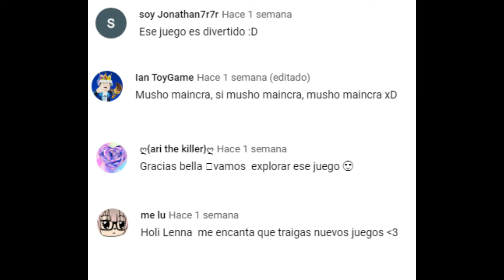¡VAMOS A JUGAR EN FARMTOWN!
LAMENTO MUCHO LA DEMORA PERO PUES AQUÍ ESTÁ ESTE NUEVO VIDEO ¿ALGUNO YA A JUGADO EL FARMTOWN? ¿QUE LES PARECE?

¡PASEN UN LINDO DÍA!

LLEGAMOS A LOS 160 PERO NO HUBO PARTICIPANTES :( AMIGOS NO PUEDO HACER LA RIFA SI SOLO HUBO 2 PARTICIPANTES LO LAMENTO DEMASIADO PERO VERÉ QUE HACER ENTRE ESAS DOS PERSONAS ¿OK? ¡UN SALUDO ESPECIAL!
SI TE A GUSTADO EL VIDEO, ¡REGALAME UN LIKE Y UN COMENTARIO! SIEMPRE LOS ESTOY LEYENDO CON MUCHO GUSTO Y ENTUSIASMO.

¡¡¡TE QUIERO MUCHOOOO!!!

ATTE: LENNA

UNETE A MI GRUPO EN ROBLOX
Lenna AdoptMe

SIGUE LOS ENLACES DE LA ILUSTRADORA MIMIAU PARA QUE CONOZCAS SU TRABAJO O BIEN SOLICITES SU SERVICIO: